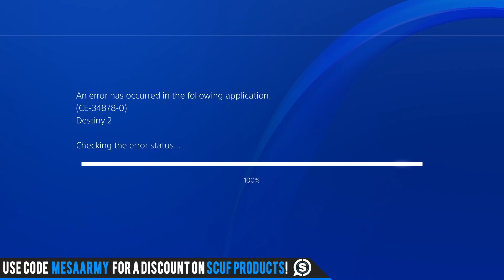Destiny 2 Xur Exotics. Xur Location/Inventory December 1, 2017. Thank Heavens…….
✅Join my PS4 Destiny FaceBook Group!

Destiny 2 Xur location and Inventory 12–1-2017. Xur comes to Destiny 2 once a week on Fridays to sell exotic weapons and armor for legendary shards. Xur leaves at the next Destiny 2 reset which is Tuesdays at 9AM PDT. Destiny 2 Where is Xur 12–1-2017. Destiny 2 Xur Inventory November 17, 2017.

►Destiny 2 Curse of Osiris. NEW Weapons, Armor, PvP Maps & More! (My Fav D1 Scout is kind of back?!)
►Destiny 2 News. Stream Cancelled, Big End Game Updates Inbound & How I Really Feel About Destiny 2.
►Destiny 2 Curse Of Osiris New Gameplay! (Heroic Public Event, New Fusion Rifle, Lost Sector, & More!
►Destiny 2 News. Curse of Osiris, Next Iron Banner Details, New Seasons Info, Double XP Inbound!

Music with permission:
CDK-Once Again